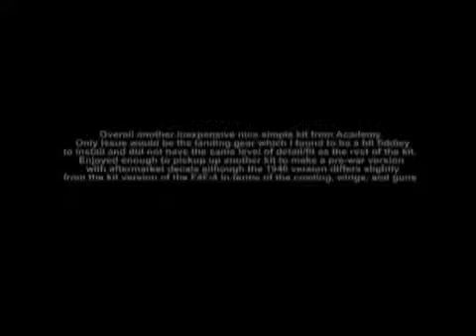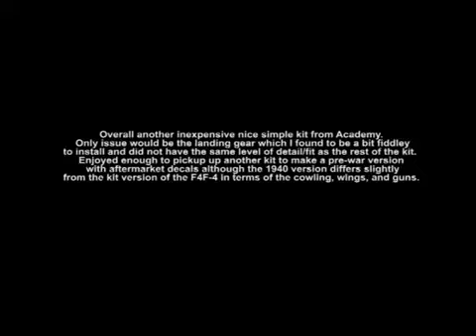Academy 1/72 F4F-4 Wildcat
Academy 1/72 F4F-4 Wildcat, model kit #1660. Available online for under $10 US. After market decals from